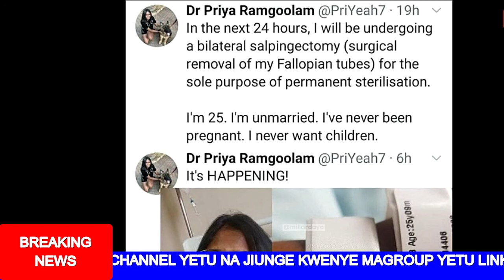MBUNGE AOMBA UTARATIBU WA WANAFUNZI KUPIMWA MIMBA URUDI TAFADHALI SUBSCRIBE KATIKA CHANNEL YETU NA J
MBUNGE AOMBA UTARATIBU WA WANAFUNZI KUPIMWA MIMBA URUDI

Mbunge wa Songwe,  Phillipo Augustino Mulugo amesimama bungeni na kuuliza swali la nyongeza kwa Wizara ya Elimu kuwa je Serikali haina umuhimu wa kuwapima mimba wanafunzi kuanzia darasa la sita mpaka Sekondari angalau mara mbili kwa mwaka ili kusaidia kuondokana na mimba za utoto

Jiunge kwenye ngroup yetu link zipo chini

Yanga Forum

Adsense Forum Tz

SUB 4 SUB YOU TUBER TZ

Walimu kubadilishana vituo vya kazi

UDAKU NA SIMULIZI , AJIRA ,ELIMU, MICHEZO

SIMBA FANS

MOVIES KALI ZILIZOTAFSIRIWA

KWANI WEWE UNASEMAJE

WATANI WA JADI

Simulizi za sauti

Jiunge kwenye group letu upate habari mbali mbali bonyeza